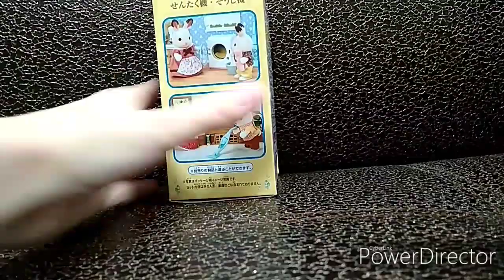Sylvanian families JP Washing machine uNbOxInG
Hi guys!
It's my new video about sylvanian families!